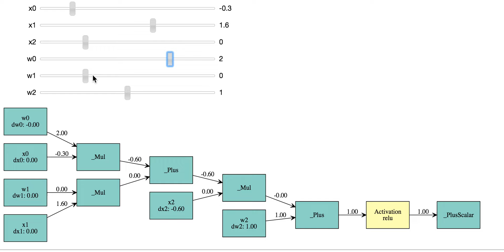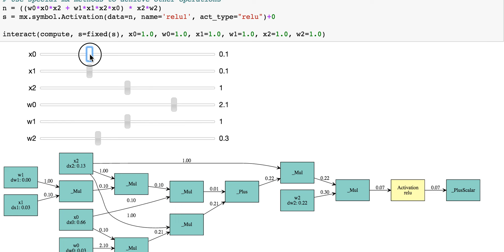Interactive mxnet neural network in IPython notebook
At the bottom of this notebook there is an interactive MXNet example. It Lets you vary the inputs with sliders and will compute outputs and gradients. You can even edit the network to make it more complex!